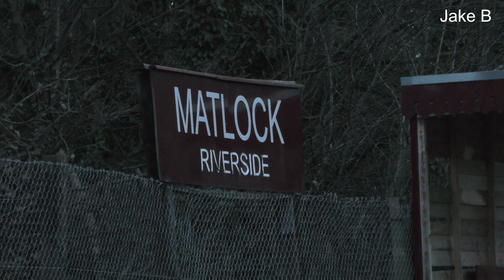Jake B: The Best of 2017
Well, with the new year under way, it's time to take a look back at what was 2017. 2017 saw its fair share of locos returning to service, such as; 73156, 35028 'Clan Line' & 7029 'Clun Castle'. The year also saw a number of locos bowing out of service heading in for overhaul, including; 777 'Sir Lamiel', 7812 'Erlestoke Manor', 30053, 44806, 90733 & 4277.

Some particular highlights in 2017 include: 70013 'Oliver Cromwell' returning to the mainline after a short spell on Great Central Railway.  The pannier rambler with 9466 & 9600. And finally 46521 "Blossom" on loan to Great Central Railway - Nottingham.

It's been an interesting year, with its fair share of ups and downs. But I can safely say, 2018 is looking to be a good year.

I'd like to take this moment to thank everyone who watched and supported my videos throughout the year and, of course, all those involved with the restoration and running of those beautiful beasts that we adore so much, and the railways they run on. Without whom, none of this would be possible. Happy New Year to you all.